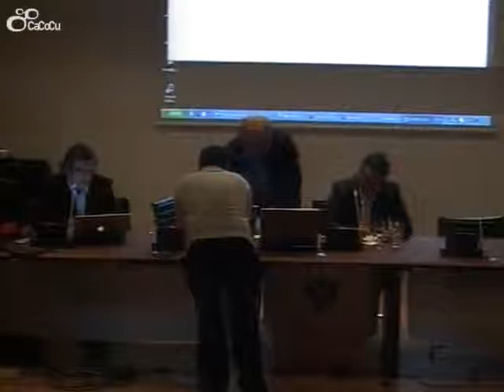Javier Hernández. "Plot 28 Ficción total o como retar a los lectores/usuarios del siglo XXI c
- El profesor Javier Hernández charla en esta conferencia en calidad de creador de un proyecto con un interesante formato multimedia, desvelando las claves de que un proyecto así pueda interesar